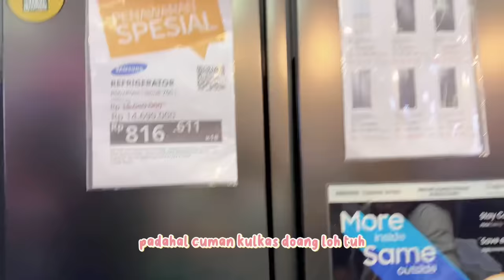YUKA-CHAN HABISIN BANYAK UANG DEMI RUMAH BARUNYA | vlog